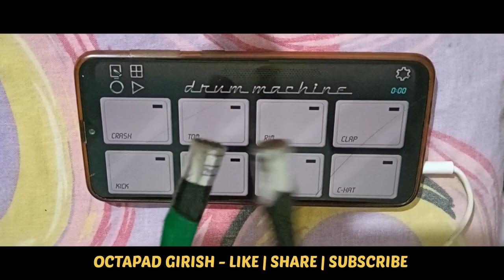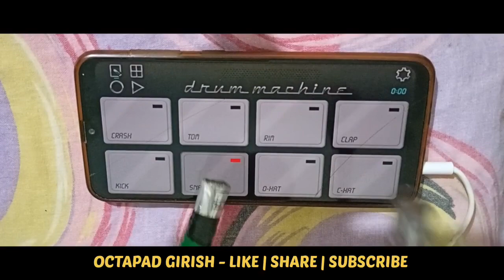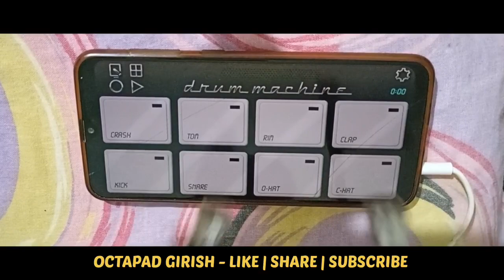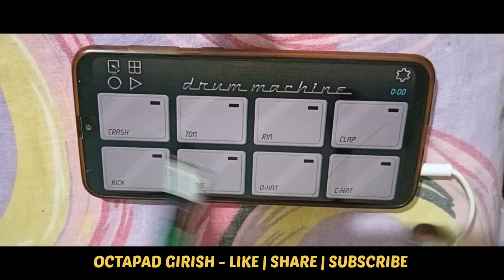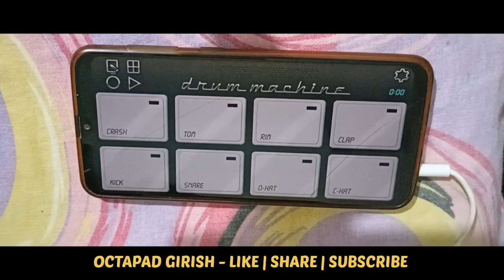Khuda Gawah | Free Patch Download | Cover On Mobile Octapad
Use Earphone For More Bass Sound Quality..🎧

Octapad Girish में आप सभी का स्वागत है 🙏🥰

                          🙏धन्यवाद🙏

अगर पैच download करने में कोई दिक्कत आये तो मुझे instagram में Massage कीजिये..!

@Octapad Girish